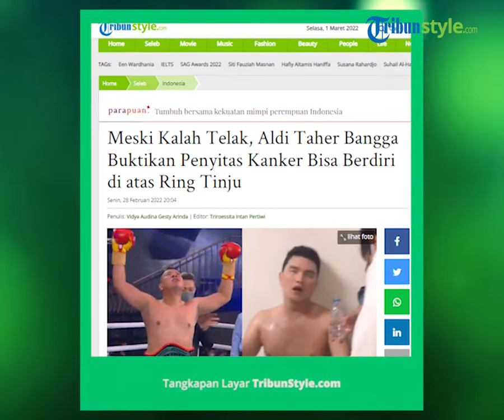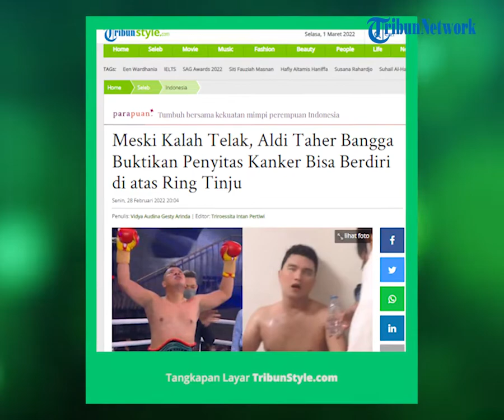Kalah Telak di Ring Tinju dari Vicky Prasetyo, Aldi Taher Buktikan Penyitas Kanker Juga Bisa Bangkit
TRIBUN-VIDEO.COM - Aldi Taher dan Vicky Prasetyo di Holywings Club V, melakukan pertandingan tinju, Jakarta Selatan pada Minggu (27/2/2022).

Diketahui Aldi Taher memang dikalahkan telak oleh Vicky Prasetyo.

Bahkan selama permainan berlangsung banyak penonton yang menilai kekuatan Aldi tak sebanding dengan Vicky.